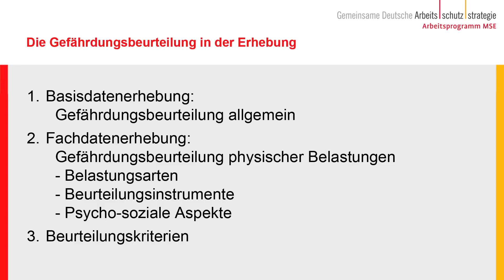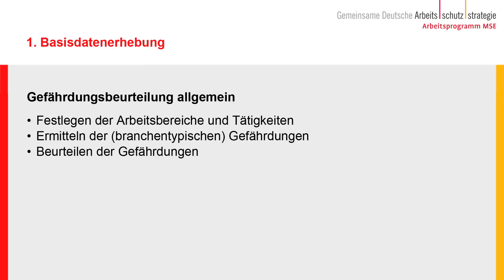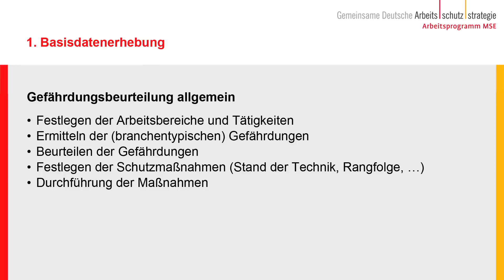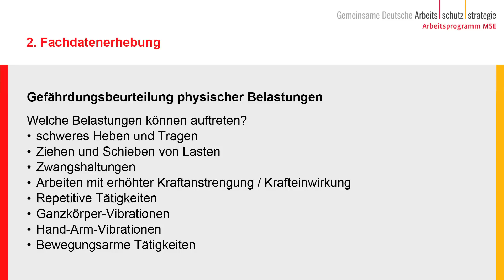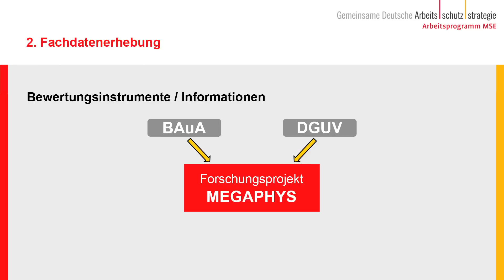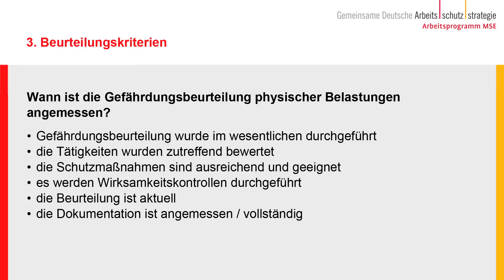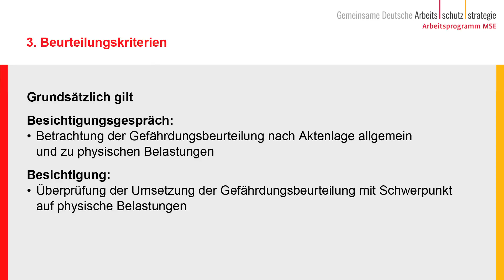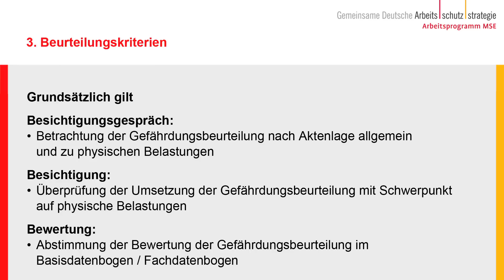Gefährdungsbeurteilung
Dieses Tutorial beschreibt die Rolle der Gefährdungsbeurteilung und deren Umsetzung im Rahmen der Betriebsbesichtigung.